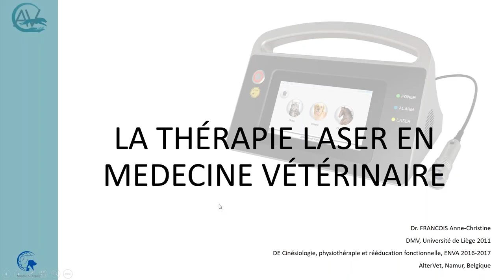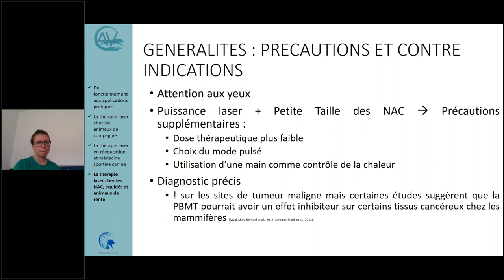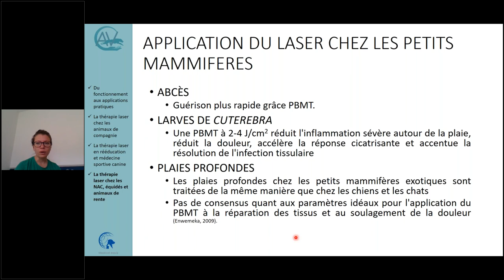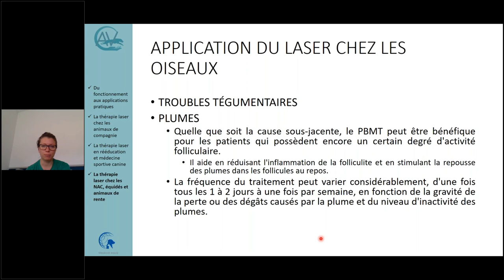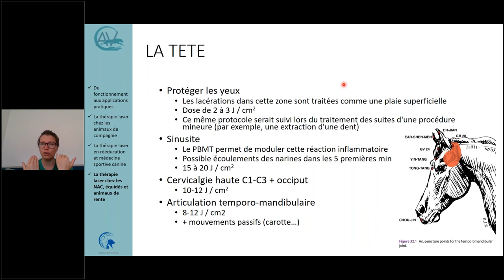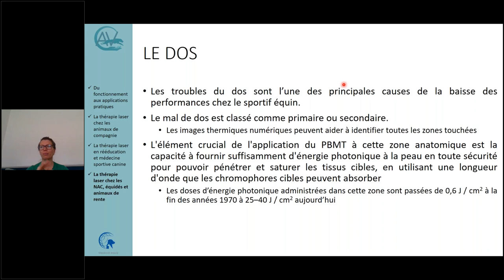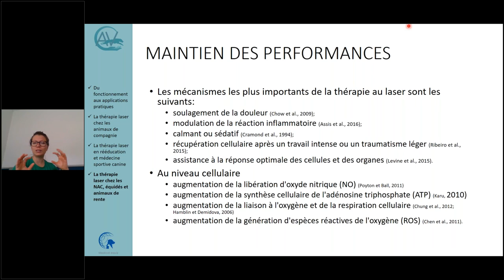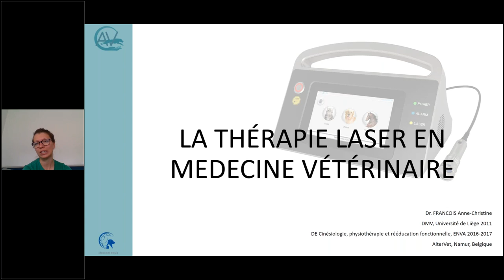Web-conférence : La thérapie laser chez les NAC, les équidés et les animaux de production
L’utilisation de la thérapie laser chez les NAC
- Application du laser chez les petits mammifères
- Application du laser chez les oiseaux
L’utilisation de la thérapie laser chez les équidés
- Principes fondamentaux
- Traitement des blessures
- Maintien de la performance
- Rééducation
Utilisation de la thérapie laser chez les animaux de production

medical